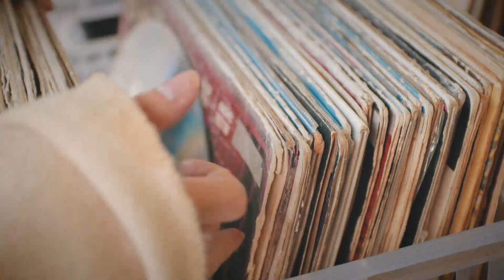BNY Basic Collection with Heaven Peralejo: Flare Jeans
Which hollywood actress reminds you of Heaven Peralejo’s OOTD today?